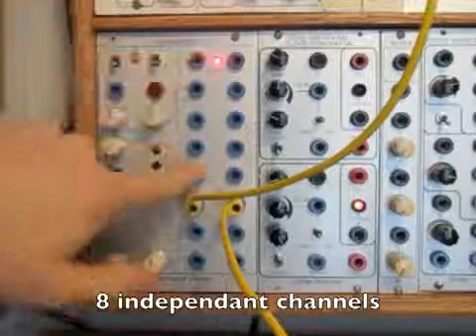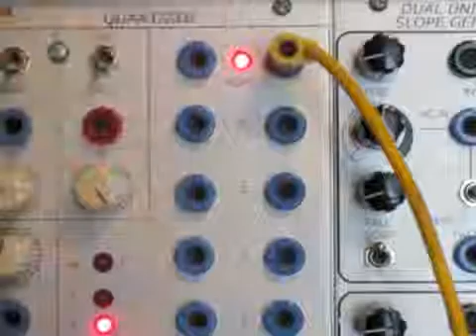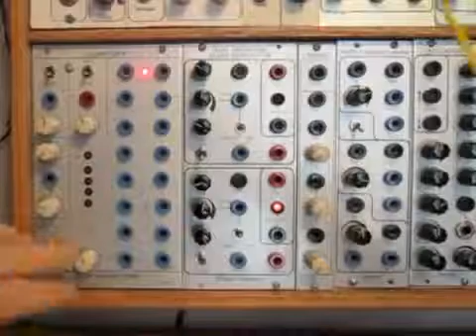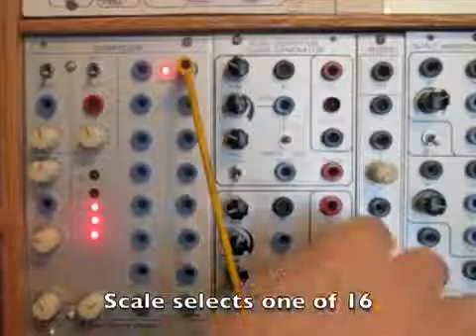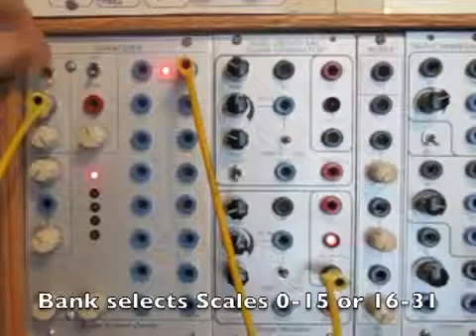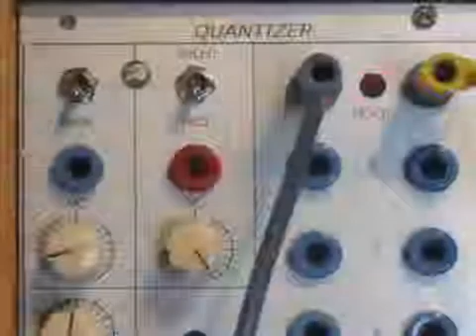Quantizer Module demo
Demo explaining the operation of my DIY 8 Channel Quantizer
visit clsound.com for DIY PCB availability